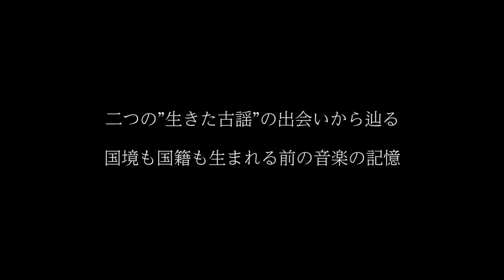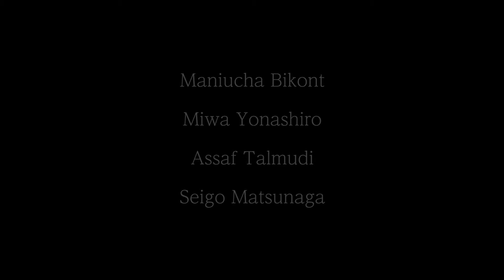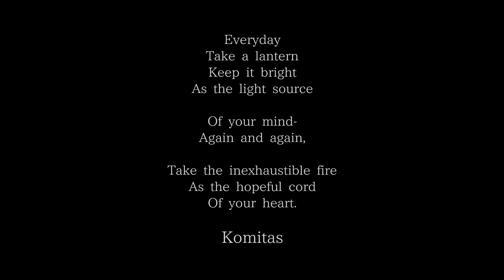IMA SONG LINES-In search of Lights-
2018 November
YAKUSHIMA-OKINAWA-TOKYO-KYOTO

IMA SONG LINES
~In Search Of Lights~

An encounter
Two Living Ancient Melodies
Music memories
Born before
Borders and nationalities

[Musicians]
Maniucha Bikont
Assaf Talmudi
Miwa Yonashiro
Seigo Matsunaga

[Films]
Yosuke Kashiwakura
Takuya Tabira

[Edit]
Hideyuki Nishi